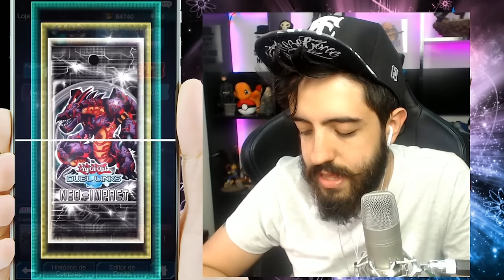YU-GI-OH DUEL LINKS - PACK OPENING NEO IMPACT e PARTIDAS RANKEADAS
Nesse vídeo de YU GI OH duel Links vamos abrir uns packs de NEO IMPACT e jogar umas partidas ranked!